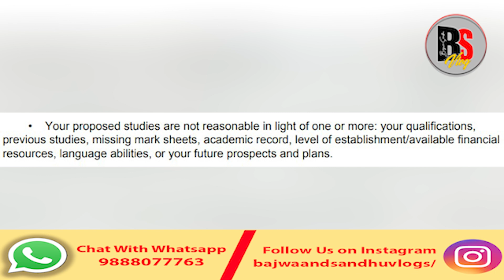Important Information For Canada Student Visa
ਧੰਨਵਾਦ

Our goal is to provide accurate and clear information to our brothers. We want to protect our brothers and sisters from agents. For this we want to get the research base information and share it with you through our channel so that you can save your rights and money. We are not in favour of displacement of Punjab but if Punjabis still want to go abroad and settle down. If you want to make your fortune with your hard work then you fall prey to these agents and you are the victim of a lot of loot. Our aim is to lodge your own file. Can do We are not very good at it but we are able to guide our youth in the right way. Give us love

Thanks